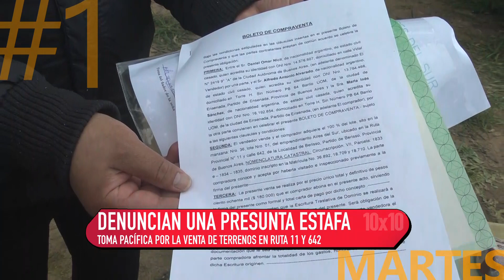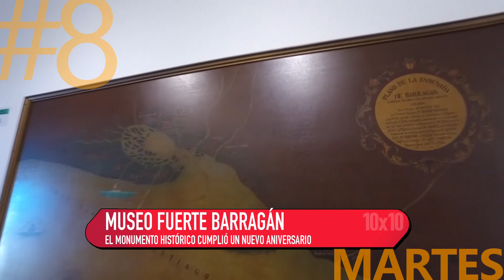10X10 25 8 20